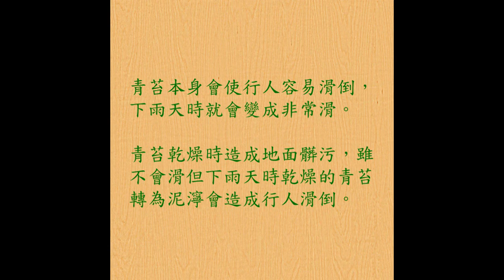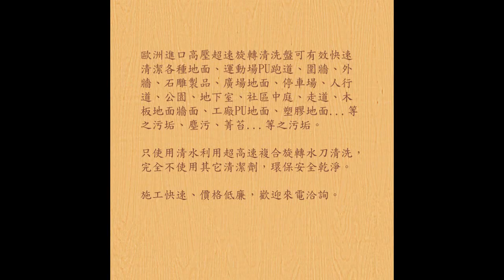342 防滑止滑 青苔地面防滑止滑 小黑蚊防治VIDEO